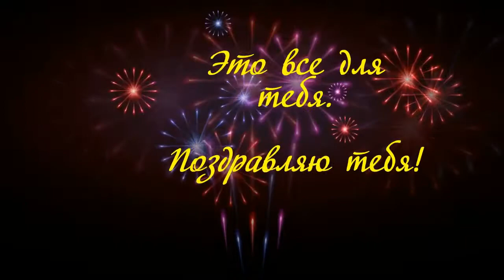Шуточное поздравление для брата. С днем рождения.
Спасибо всем, кто смотрит мои работы, всем, кто подписался на мой канал, я очень вам благодарна и особенно спасибо тем, кто смотрит мои все видео до конца. Для меня это важно. . Также буду рада новым друзьям.
МОЯ электронная почта, обращайтесь!!!